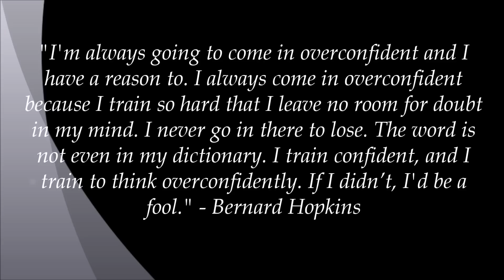Building Confidence In Your Athletes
(Oct. 2015) - Within this video, Ross Enamait discusses a few simple ways for coaches to begin boosting the confidence of their athletes.